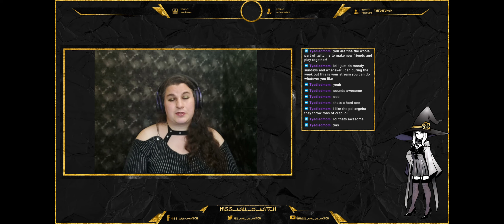A Suspicious Specter at Ridgeview Court Starring Miss Will-o-Witch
Your enchanting hostess Miss Will-o-Witch had a curious customer at the Ridgeview Court. Can you guess which ghost is haunting these halls?